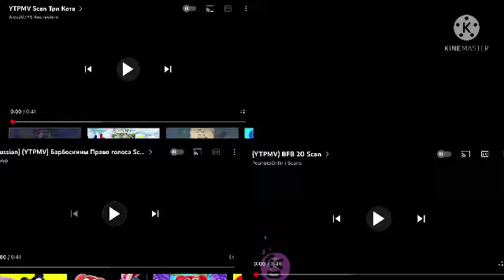Scans YTPMV Quardird 3 4